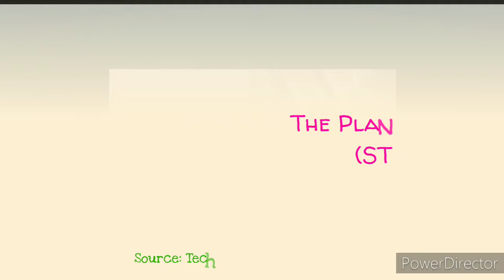Planting machine STEM Experiment Tutorial